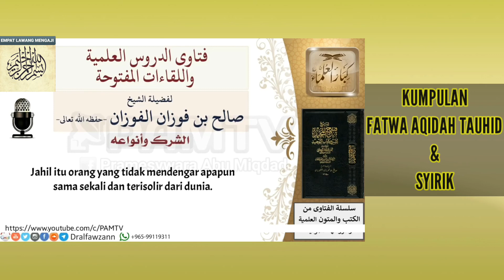[10]Apakah Orang Jahil diberi Udzur Dalam Perkara Syirik Akbar? | Syaikh Shalih Fauzan Al-Fauzan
▪︎Kumpulan Fatwa Para Masyaikh Tentang Aqidah Tauhid & Syirik

~Semoga Bermanfaat 👍🏻✍🏻